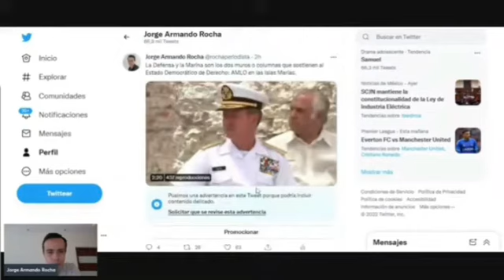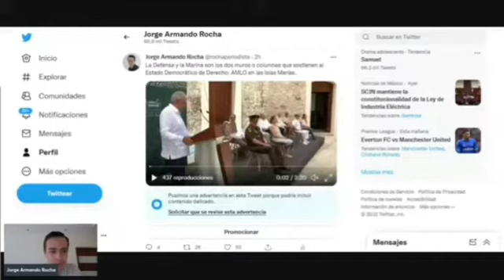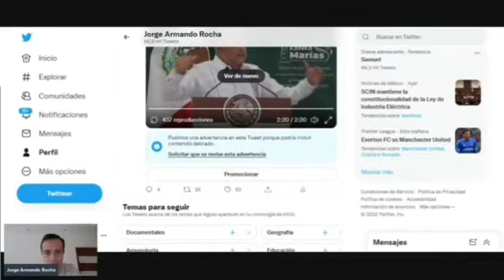La Defensa y La Marina los dos pilares fundamentales de la transformación: AMLO